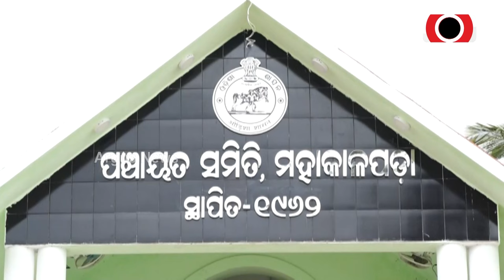ବିଜେଡି ଗଡ଼ କେନ୍ଦ୍ରାପଡ଼ାରେ ଦୁର୍ଗମଠୁ ବି ଦୟନୀୟ ସ୍ଥିତି || Kendrapada Developmentissue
ବିଜେଡି ଗଡ଼ କେନ୍ଦ୍ରାପଡ଼ାରେ ଦୁର୍ଗମଠୁ ବି ଦୟନୀୟ ସ୍ଥିତି । ମନ୍ତ୍ରୀ ଅତନୁଙ୍କ ନିର୍ବାଚନମଣ୍ଡଳୀ ଲୋକ ନେଲେ ଚରମ ନିଷ୍ପତ୍ତି । ବିଜେଡି ସରକାରକୁ କୁମାରପଡ଼ା ଗ୍ରାମବାସୀଙ୍କ ଚରମ ଚେତାବନୀ । ସମସ୍ୟା ସମାଧାନରେ ବିଫଳ ଦଳକୁ ଆଉ ଭୋଟ୍ ଦେବୁନି ।